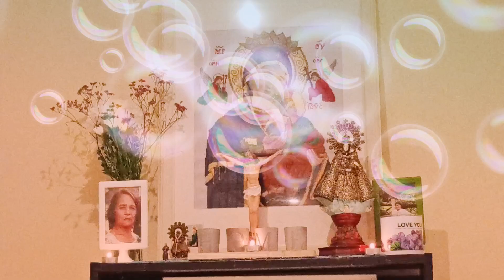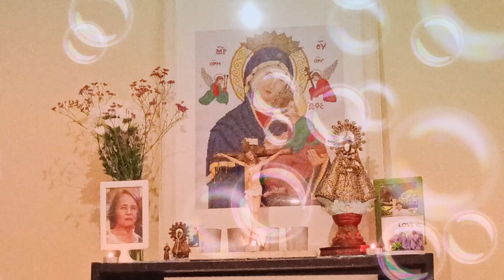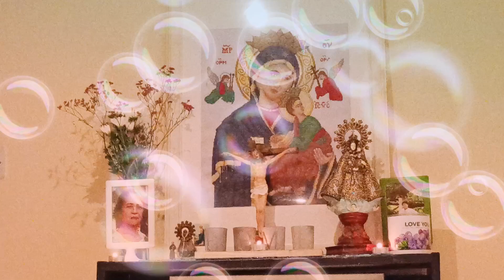Pre-bedtime routine #40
Holyrosary-Luminousmysteries